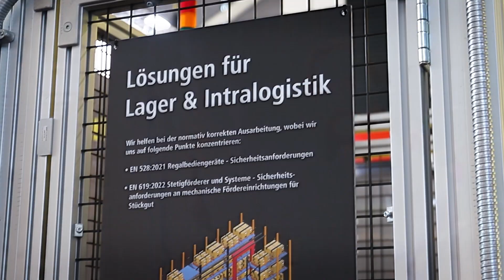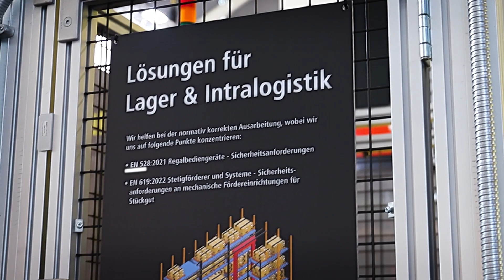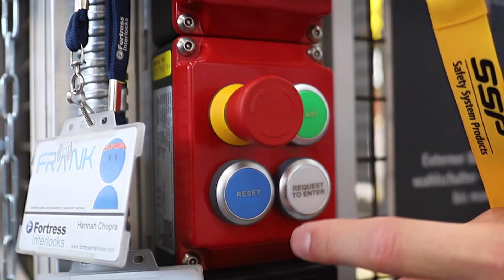🔐 𝗧𝗵𝗲 𝗽𝗲𝗿𝗳𝗲𝗰𝘁 𝘀𝗼𝗹𝘂𝘁𝗶𝗼𝗻 𝗳𝗼𝗿 𝘄𝗮𝗿𝗲𝗵𝗼𝘂𝘀𝗲𝘀 𝗮𝗻𝗱 𝗶𝗻𝘁𝗿𝗮𝗹𝗼𝗴𝗶𝘀𝘁𝗶𝗰𝘀! I SSP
𝗦𝗮𝗳𝗲 𝗴𝘂𝗮𝗿𝗱 𝗹𝗼𝗰𝗸𝗶𝗻𝗴 𝗰𝗮𝗻 𝗯𝗲 𝗶𝗻𝗱𝗶𝘃𝗶𝗱𝘂𝗮𝗹𝗹𝘆 𝗰𝗼𝗺𝗯𝗶𝗻𝗲𝗱 𝗮𝗻𝗱 𝗰𝗼𝗻𝗳𝗶𝗴𝘂𝗿𝗲𝗱!

Our partner @fortressinterlocks  presents the amGardPro - the ultimate combination of guard locking, controls, access control, mode selection key and escape release for your automated warehouse. 🏭

Certified according to EN 528 for storage and retrieval machines and EN 619 for continuous conveyors and systems, the amGard Pro in combination with our FRANK access control system ensures the highest level of security for your system.

Thanks to PROFIsafe, FSoE, and CIP Safety connection, the amGardPro can be seamlessly integrated into your existing infrastructure. 🔄

Discover the future of warehouse and intralogistics safety. More information and how the amGardPro works exactly can be found in our video!